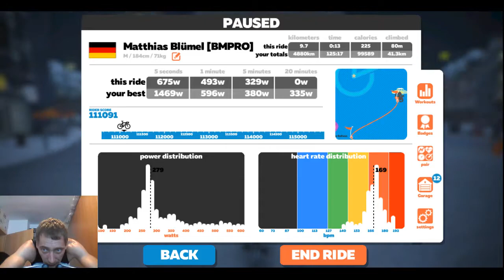Tag des Sports Virtual Race Challenge by OERV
-1 Runde Innsbruck Flat 9 km
-ohne Sound(Musik)